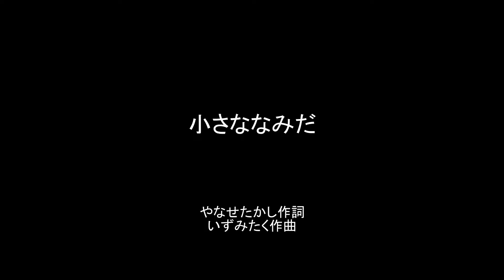小さななみだ やなせたかし作詞・いずみたく作曲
まつげのさきに　なにかある
こいつはぼくの　なみだかな
おっこちそうに　ふるえてる
ちいさなちいさな　ひとしずく

つめたいほほに　しみていく
ほんのちいさい　このなみだ
かぜにふかれて　かわいてく
だれにもみえない　ひとしずく

どうしてでたのか　しらないが
だれもしらない　なみだなら
ながれるままに　しておこう

昔の教科書より